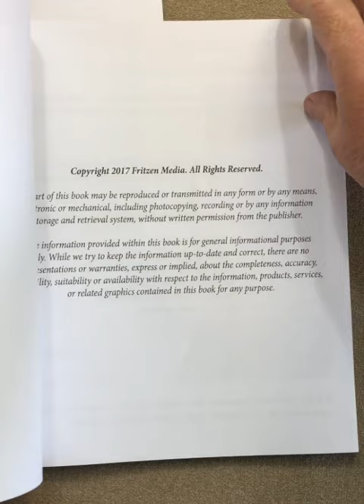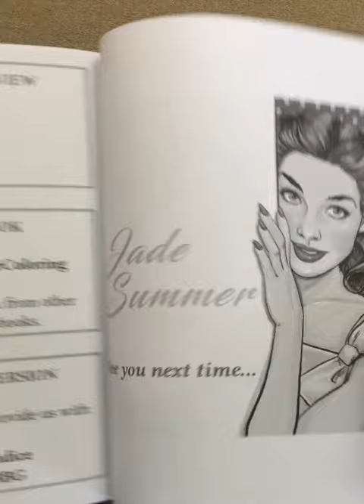Pride & Prejudice - Jade Summer flip through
This is a silent flip through of the Pride & Prejudice - Jade Summer coloring book.